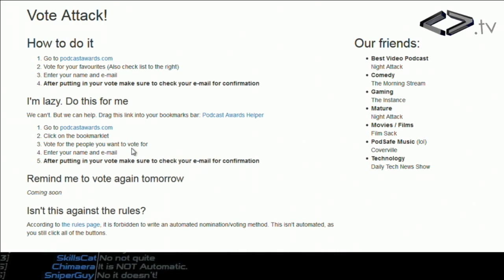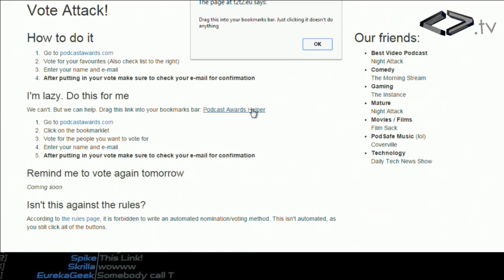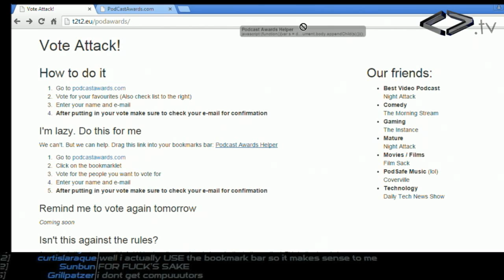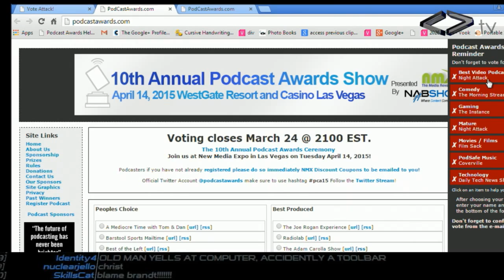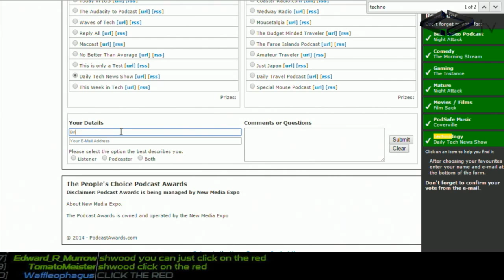The Effects of Stress on One's Ability to Follow Directions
Recorded on March 3rd, 2015

An experiment in which the subject tries to follow a set of instructions while hundreds of people are yelling at him.